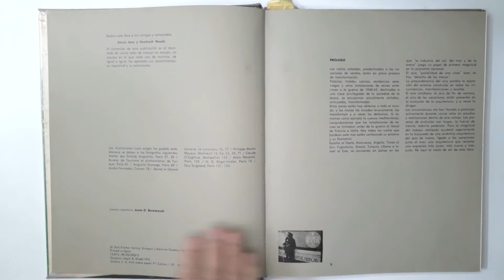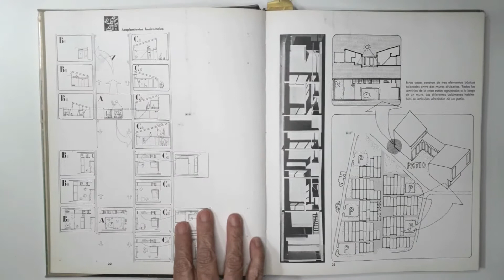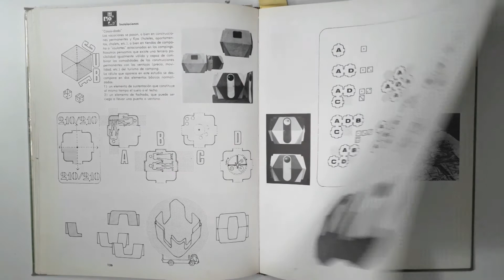Arquictetura y urbanismo del turismo de masas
Georges Candilis

Architecture and urban planning of mass tourism
Arquitetura e planejamento urbano do turismo de massa
Acoplamientos horizontales

Obsérvese la neta delimitación de los elementos de servicio ( sanitarios, cocinas, elementos de ordenación y circulación) respecto a los espacios servidos ( alcobas y cuartos de estar)
Note the clear delimitation of the service elements (toilets, kitchens, planning and circulation elements) with respect to the spaces served (bedrooms and living rooms)
Observe a delimitação clara dos elementos de serviço (banheiros, cozinhas, elementos de planejamento e circulação) em relação aos espaços servidos (quartos e salas)

1100 Valuable and rare publications about Architecture and Urbanism.
Leafing through in order to find content that assists the following segments:
1- Teachers and undergraduate students of Architecture and Urbanism, Design and Engineering
2- Newly Graduated Architects, for knowledge on professional practice
3- Architects who look for content for BLOGS, VLOGS and other digital media
4- Booksellers and Publishers for the promotion of publications about Architecture and Urbanism that are currently being sold or reissued
5- Architecture and Urbanism Libraries – for the promotion of their collections
6- Graphic Designers, for the analysis and research of advertisements, editing and layout of valuable magazines of the 20th century

1100 Publicações valiosas e raras sobre Arquitetura e Urbanismo.
Folheando para encontrar conteúdos que atendam aos seguintes segmentos:
1- Professores e graduandos de Arquitetura e Urbanismo, Design e Engenharia
2- Arquitetos Recém Graduados para conhecimento da prática profissional
3- Arquitetos que busquem conteúdos para BLOGS, VLOGS e outras mídias digitais
4- Livreiros e Editoras para divulgação de publicações de Arquitetura e Urbanismo que estejam sendo vendidas ou relançadas
5- Bibliotecas de Arquitetura e Urbanismo– para a divulgação de seus acervos
6- Graphic Designers, para análise e pesquisa de publicidades, edição e diagramação de revistas valiosas do século XX.